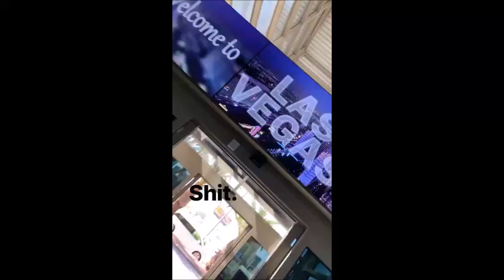Nina Dobrev in Las Vegas [April 2019]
More on dobrev-nina-daily.blog.cz and dobrevninadaily.fan.pw/cpg/index.php